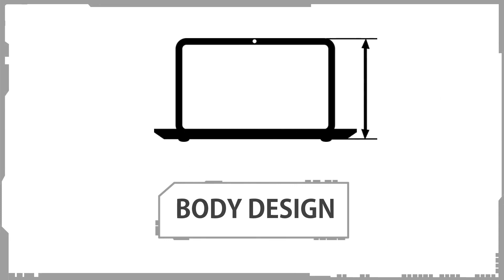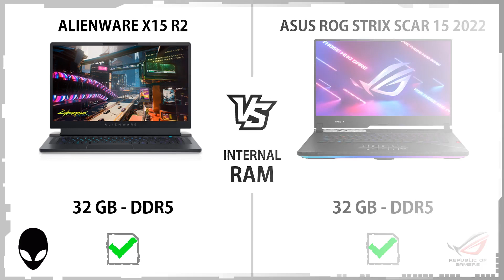ALIENWARE X15 R2 VS ASUS ROG STRIX SCAR 15 2022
ALIENWARE X15 R2 VS ASUS ROG STRIX SCAR 15